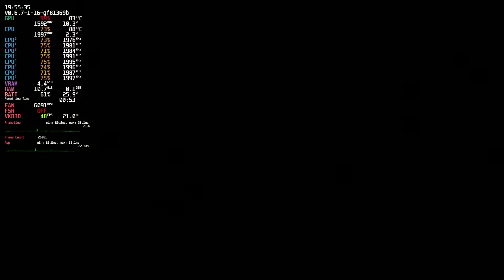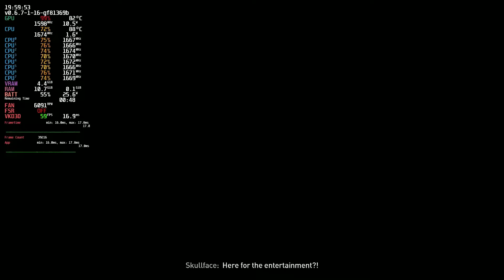DYING LIGHT 2 STAY HUMAN: BLOODY TIES | Steam Deck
In this video, we'll look at the performance of DYING LIGHT 2 STAY HUMAN: BLOODY TIES on the Steam Deck within its stock SteamOS operating system.